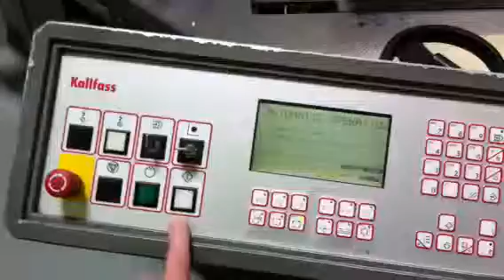Kallfass Servo Jet Filling Process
Servo Jet infeed functioning during initial fill.